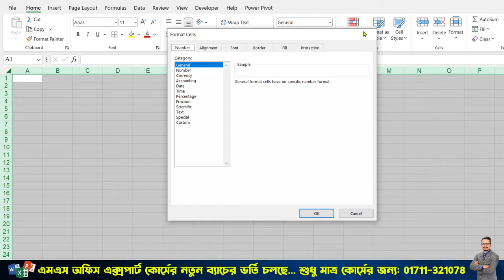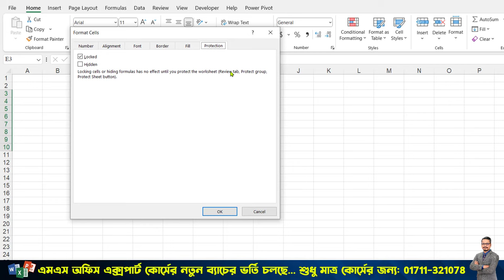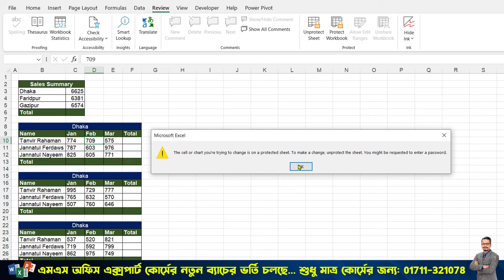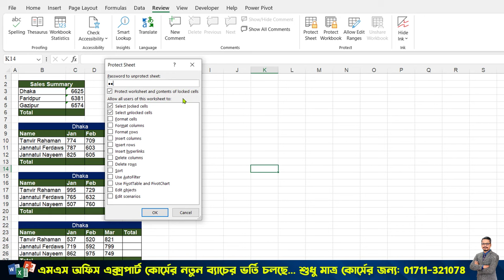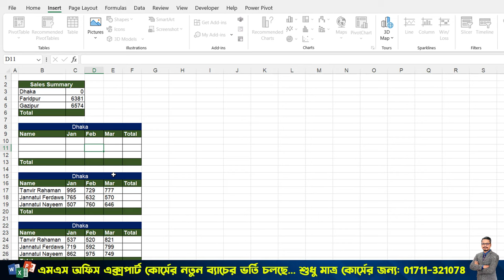Protect and Unprotect Sheet in Excel || How to lock and unlock Excel Sheets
Protect and Unprotect Sheets in Excel || How to lock and unlock Excel Sheets

Thanks
Tanvir Academy